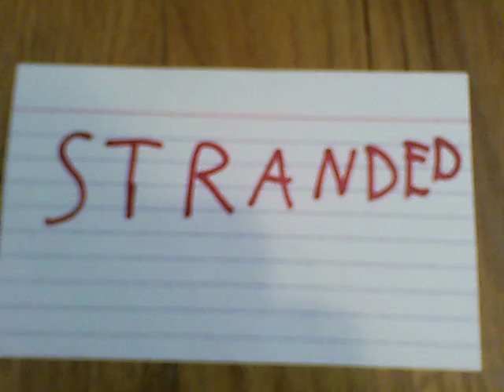STRANDED ep. 2 (read description)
VOTE NOW! I accidentally at the end called zack jacob. The one without the fish is zack.